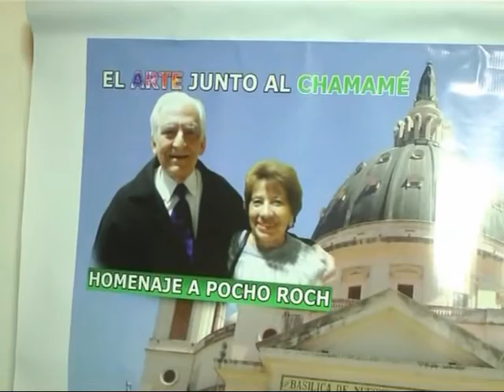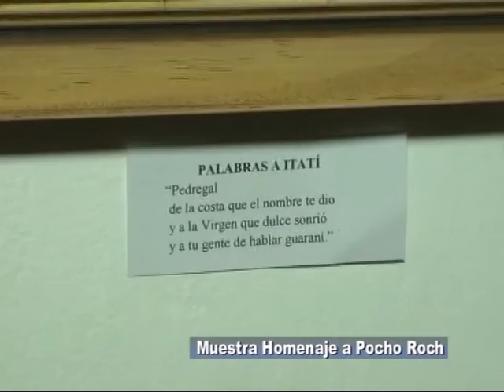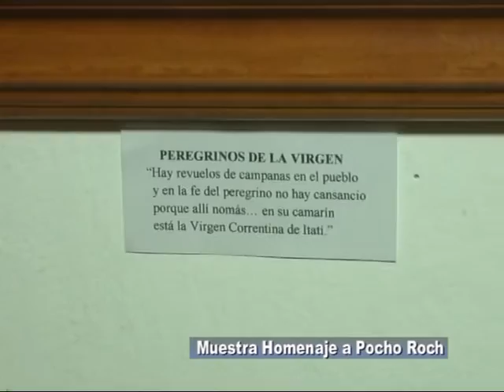Magdalena Artigas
Homenaje de la Artista a Pocho Roch . . .